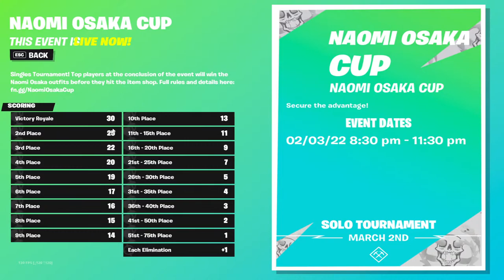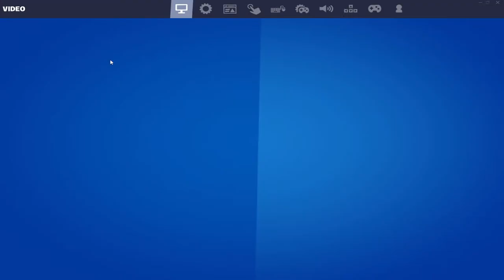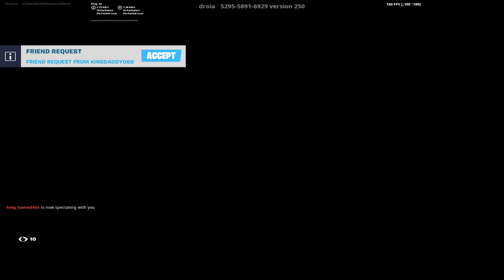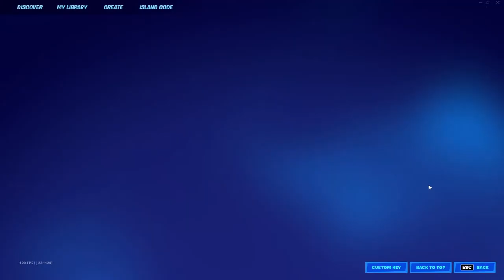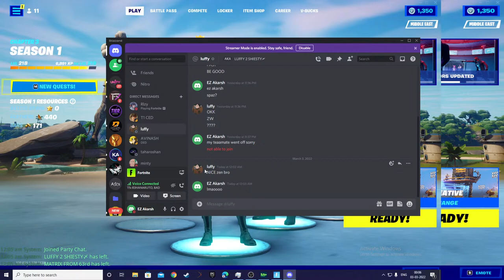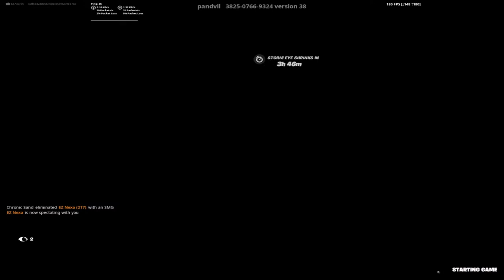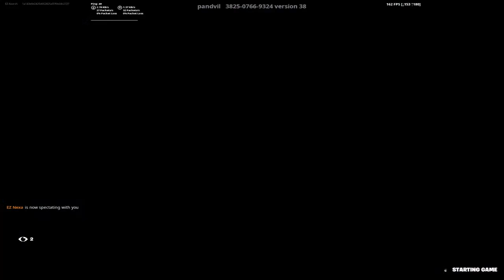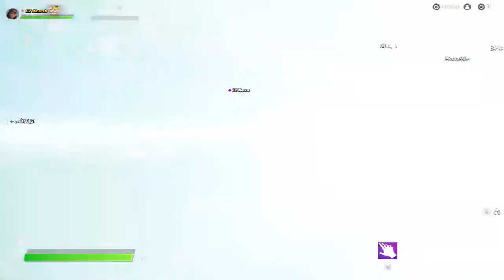Naomi Osaka Cup!Road To 300 SubsFortnite India Live!